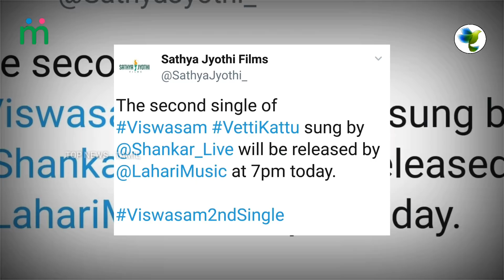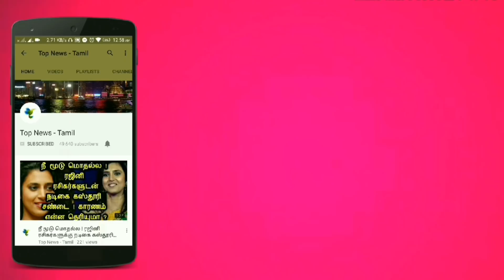VISWASAM Second Single - VETTIKATTU Song Countdown Begins | Thala Ajith | Nayanthara | D. Imman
Viswasam Second Single - Vetti Kattu Release | Thala Ajith | Nayanthara | D. Imman | ADCHITHOOKU